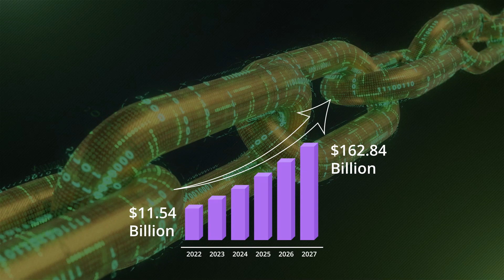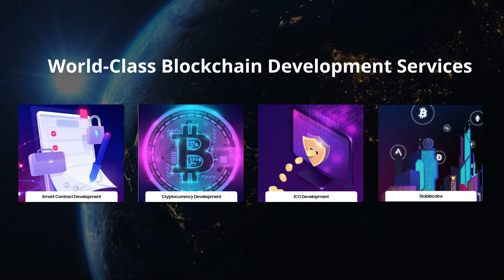The Only Blockchain App Development Company You Must Know | Blocktech Brew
If you’re looking for the best blockchain development company offering top-grade blockchain development services, look no further!

to explore our top-notch blockchain development services now!!

Realizing the potential of blockchain technology in disrupting traditional methods and transforming industries globally, we brew top-notch blockchain based solutions.

We at Blocktech Brew are a leading blockchain development agency having our presence across 5 nations. Being a team of 300+ experienced blockchain developers, we have built and successfully delivered 1000+ blockchain development solutions and services.

Being an established blockchain app development company, we have build apps and digital solutions  for almost all blockchain development services like cryptocurrency development, NFT marketplace app development, crypto wallet app development etc.

👉🏻 Do have a look at the portfolio of our blockchain development services

Blockchain Development Company USA,
Blockchain Development Company UAE